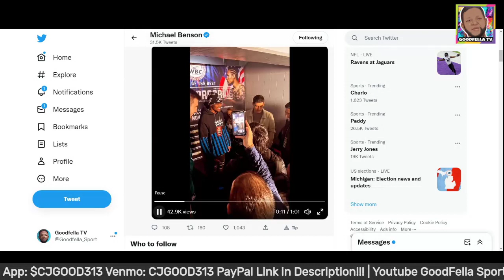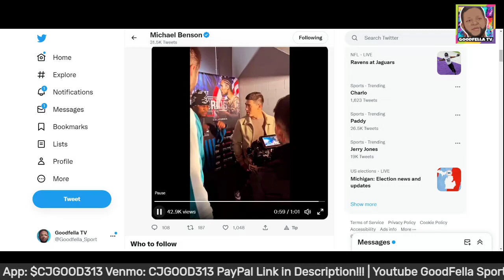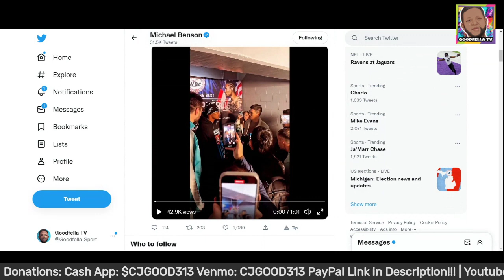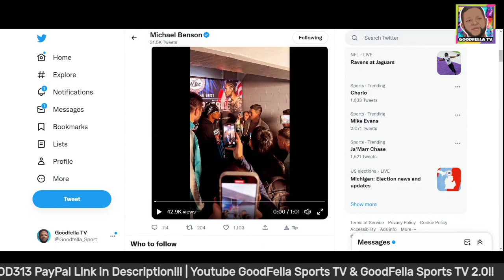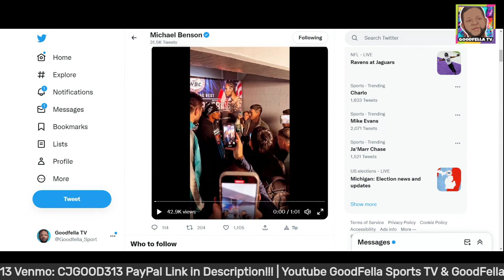Jermall Charlo Runs Down on Dmitry Bivol!!!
$CjGood313

CJGOOD313